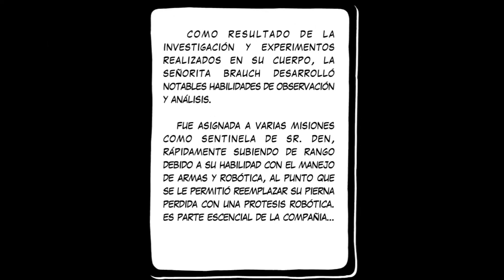GT 710 | Pato Box ¡game 100% mexicano! + Core 2 Quad.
Pato Box es un juego de aventura y peleas inspirado por la franquicia "Punch Out!!" el cual se desarrolla en la guarida de la corrupta corporación Deathflock. Durante el juego tomarás el control de Patobox, un campeón de boxeo con la distinción especial de tener cabeza de pato pero el cuerpo de un hombre.

se corre perfecto en la gt 710 a 60 fps , con escenarios puede bajar a 45 pero siempre esta a 60.

REQUISITOS:
SO: Windows 7
Procesador: Intel Core i5
Memoria: 2 GB de RAM
Gráficos: Intel Iris Pro Graphics 6200
DirectX: Versión 11
Almacenamiento: 2 GB de espacio disponible
TESTEADO EN :
un core 2 quad 9400
ddr3 6 gb 1333mhz
gt710 1gb vram
hdd 500
windos 7